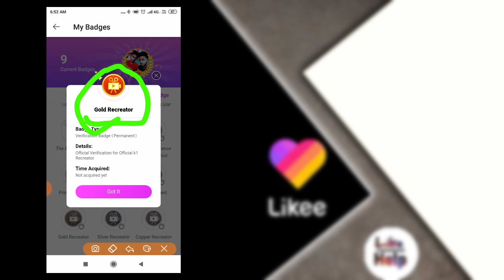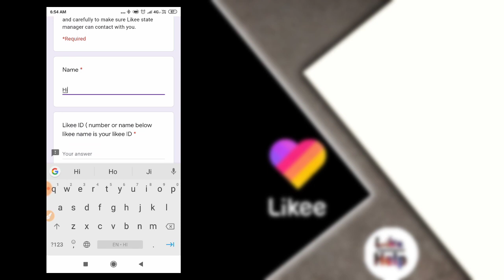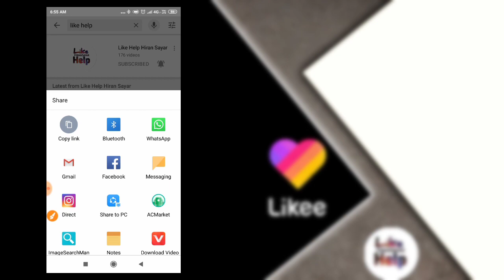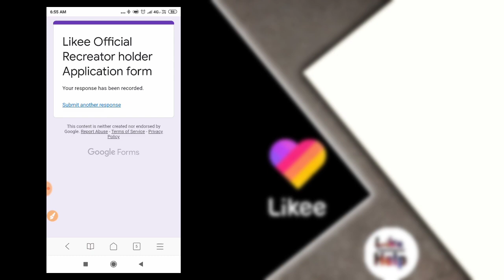Likee App New Badge Gold Recreator,Copper Recreator,Siliver Recreator from fill Now | New Badge,Like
Likee App New Badge Gold Recreator,Copper Recreator,Siliver Recreator from fill Now | New Badge,Likee App New badge kaise milta hai

How to get New Badge In Likee App  | Likee App New badge kaise milta hai